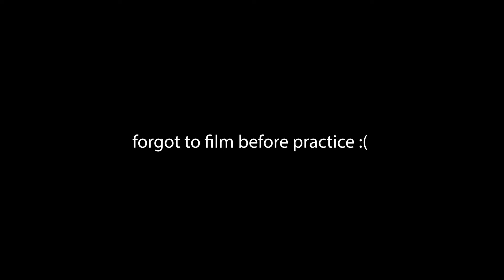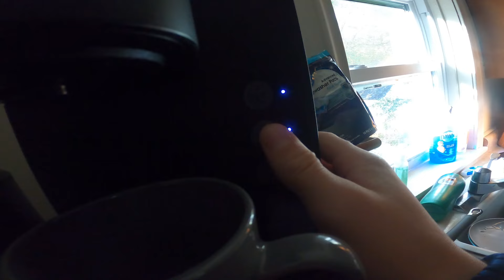Division 3 College Football Gameday | Wisconsin-Stout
This is what a D3 College Football Gameday is like! From going to our Friday classes and practice , to my morning routine before games. We ended up losing in tough fashion in double overtime. But the great thing about football is we get another opportunity next week and we can't let that loss carry over. In next weeks video we will be filming a gamely vlog again, but its our HOMECOMING game!

(92.2% COMPLETE)